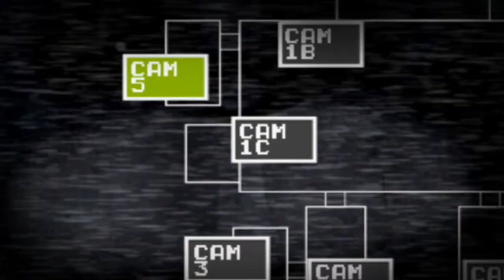Video By Unknown Beware WARNING SCARY SEENS